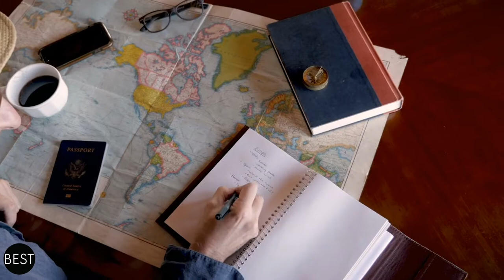Must See! Hidden Gems Around South East Asia | The Bestest Channel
Are you planning a trip to Southeast Asia? Aside from scheduling your
trip, making sure you have a fun itinerary is something else. There are a few places you can add to your itinerary.

- Sanur, Bali, Indonesia
- Doi Mae Salong, Thailand
- Vientiane, Laos
- Cardamom Mountains, Cambodia
- Mt. Pinatubo, Philippines
- Phong Nha-Ke Bang, Vietnam
- Lake Toba, Sumatra, Indonesia